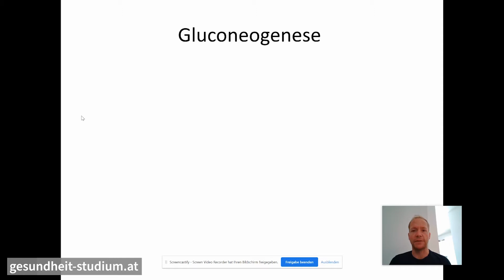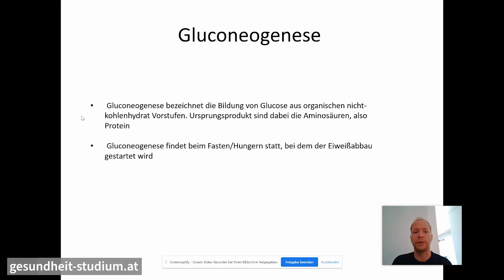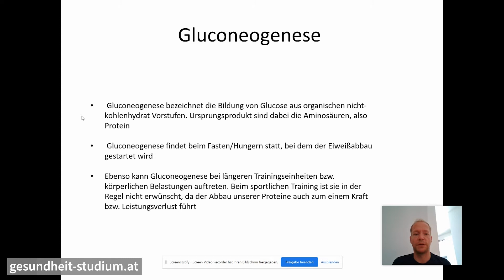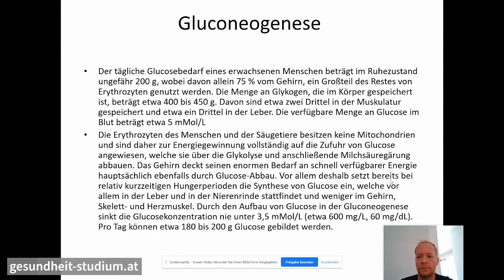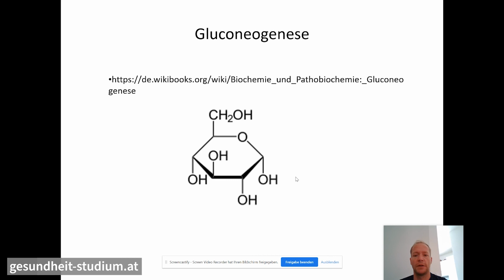Fitness, Trainingsplan & Coaching | Gluconeogenese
*Thema:* Gluconeogenese
*Kurs:* Fitness, Trainingsplanung & Coaching | Wissensvideo 5
*Dozent:* Paul Perneczky

📖 *Deine Vorteile*
▸ Förderungen möglich